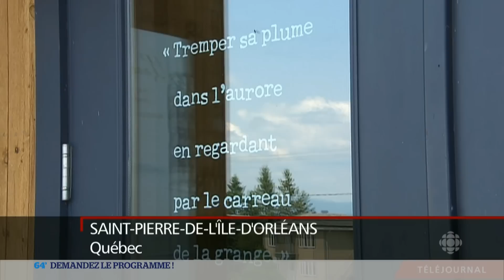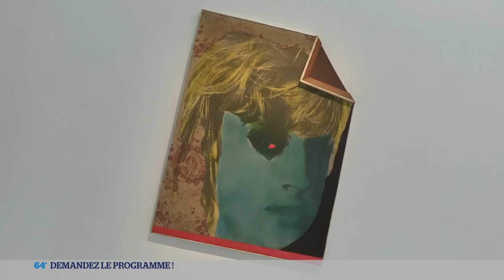64 Minutes : Demandez Le Programme du 07/08/2014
Dans "Demandez le programme" avec Silvia Garcia
- Marianne Faithfull fait des révélations sur la mort de Jim Morrison, décédé à Paris d'une overdose, d'après elle
- Félix Leclerc, poète et chansonnier québécois, aurait eu 100 ans
- Rétrospective consacrée à Martial Raysse au Centre Pompidou à Paris